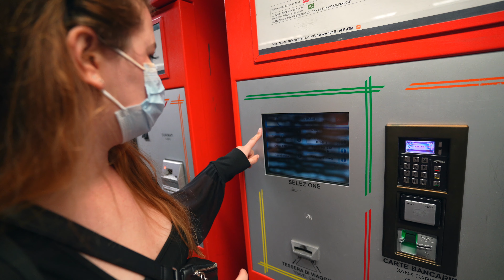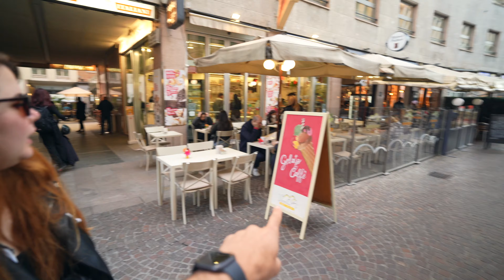Conheça MILÃO na Itália | Roteiro de 5 horas em Milão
Tá pesquisando o que fazer em um dia em Milão?
Bom, em um dia eu não sei...

Mas na volta da nossa última viagem tivemos uma conexão na Itália e não podiamos perder a oportunidade de conhecer Milão!

Tivemos 5 horas, isso mesmo uma conexão de 5 horas em Milão e visitamos os principais pontos turísticos e é claro que comemos pizza e tomamos um gelato!

Visitamos:
Duomo di Milão
Almoçamos no Gran Caffè Visconteo
Tiramos várias fotos lindas na Galleria Vittorio Emanuele II
Tomamos um Gelato na Vanilla Gelati Italiani

Somos Stephanie & Lincoln, Youtubers Nômades! A gente ama viajar, criar novas memórias, compartilhar histórias e pedacinhos do mundo com nossos malinhas!

O que a gente quer mesmo é INSPIRAR você a fazer as malas e embarcar em aventuras e ao mesmo tempo que trazer você em nossas aventuras através da tela do seu celular ou computador!